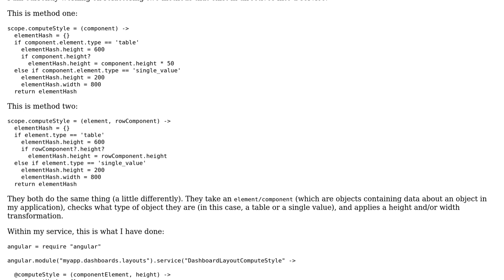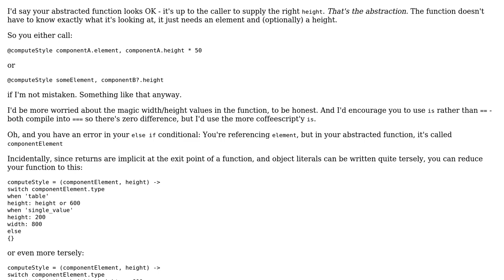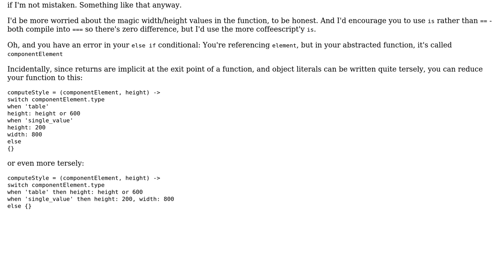Code Review: Abstracting out two lines of code in Coffeescript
With thanks & praise to God, and with thanks to the many people who have made this project possible! You are responsible for your own actions.